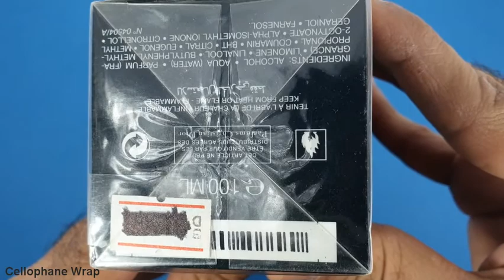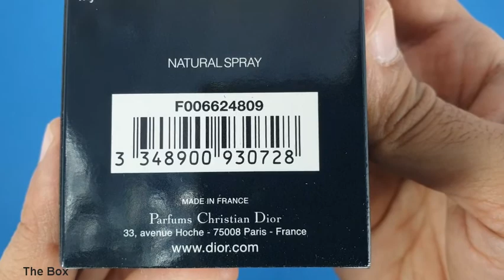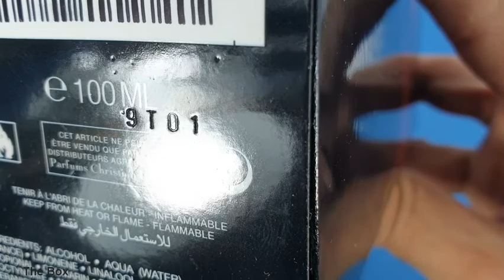Unboxing _ - Discontinued- Fahrenheit Absolute by Christian Dior (2009 batch)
Detailed Unboxing of  Fahrenheit Absolute by Christian Dior (2009 batch) batch code (9T01).

A close-up look on an authentic (Discontinued) fragrance from the house of Christian Dior